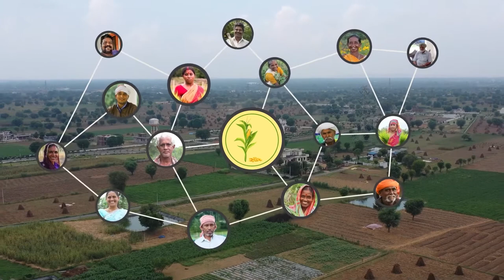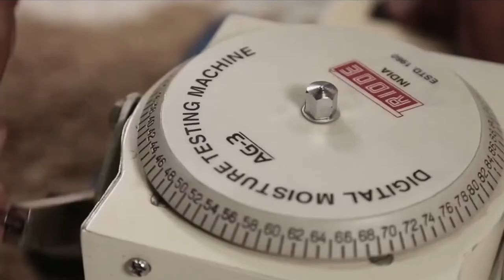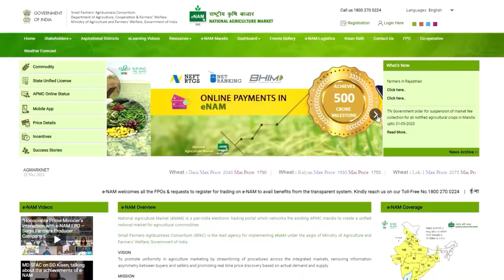Farmer Producer Organisations A boon for farmers (FPO)